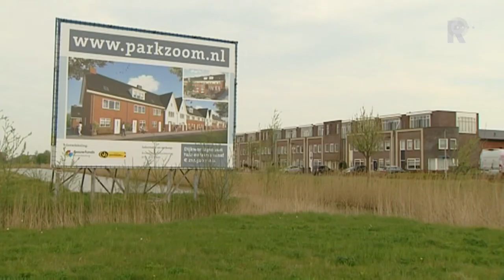Lansingerland: 233 miljoen verlies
De gemeente Lansingerland zit veel dieper in de financiële problemen dan tot nu toe was gedacht. Dat staat in een rapport dat in handen is van het Financieele Dagblad. Volgens het rapport moet Lansingerland rekening houden met een verlies van 233 miljoen euro.

   Lees meer: Lansingerland: 233 miljoen verlies